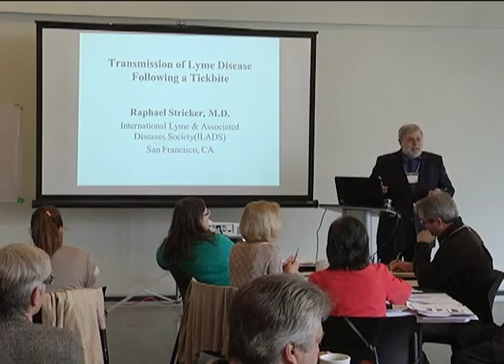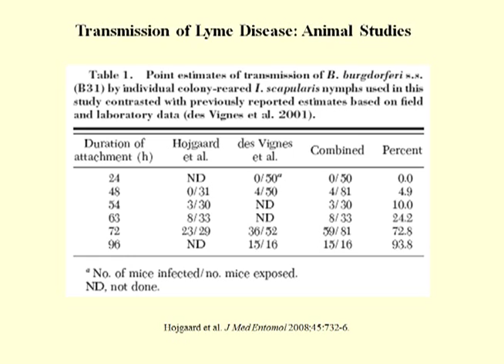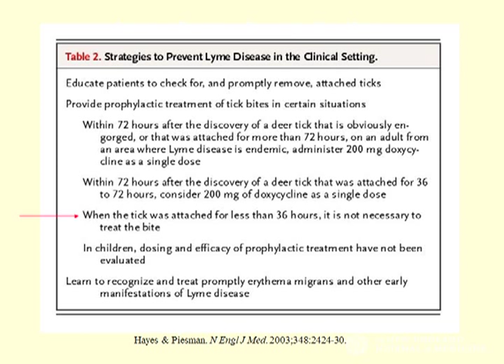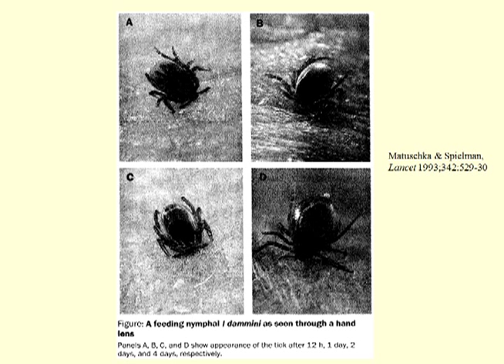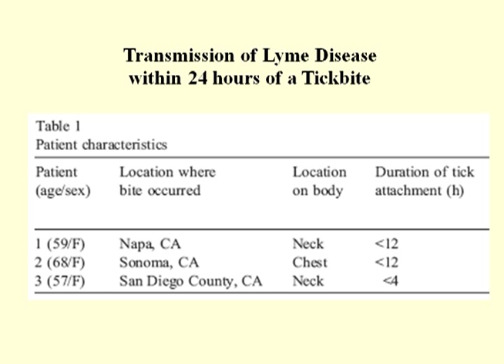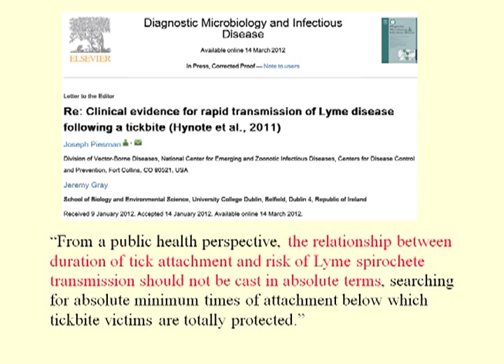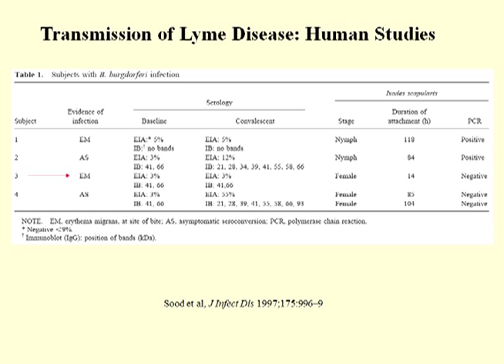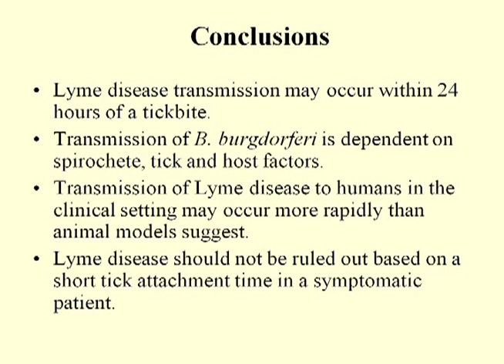6. Transmission of Lyme Disease After Tick Bites with Dr. Raphael Stricker